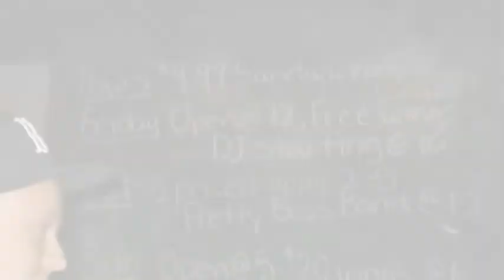Toes - Zac Brown Band (cover by Pretty Boss)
An audio sample of the new Pretty Boss lineup!